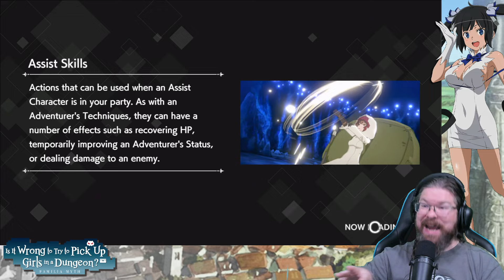Can the Anniversary wind Bell take on the new Test of Strength?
THE WEEKLY DANMEMO NEWS!! The final episode of season 4 airs this week!

Music compliments of: BG Music & Beats